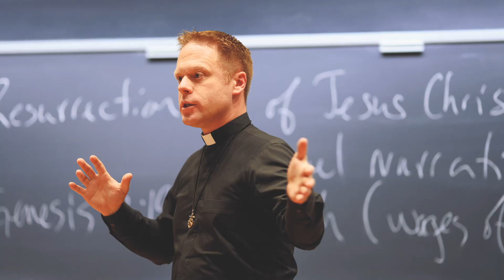Audrey Miles '23 on the Intersection of Faith and Science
Audrey Miles is a 2023 graduate of the University of Notre Dame and is pursuing her Ph.D. in nuclear materials chemistry at the University of California, Irvine. She is a chemistry major with a concentration in computing and a supplementary major in theology.

"So as I continue to encounter people from all different kinds of walks of life and think about these big questions and have agency over my academic trajectory, I think that it's really helpful to kind of always come back to that about how does this speak to being related in love to my housemates, to my friends, to my cohort, to my professors, to the people who I'm hoping that my research will ultimately impact." – Audrey Miles '23